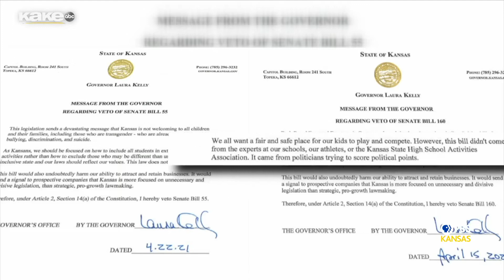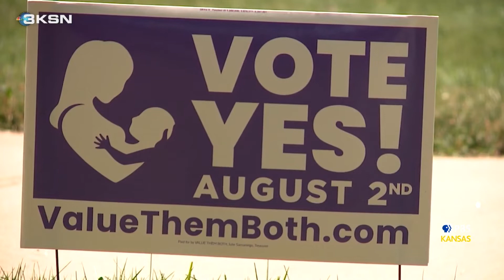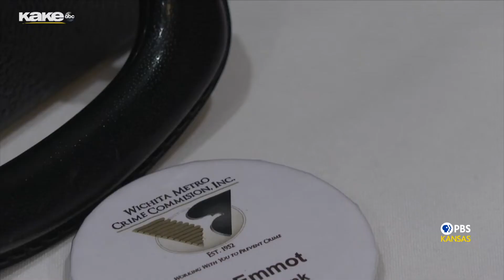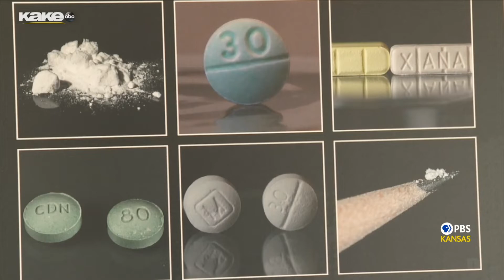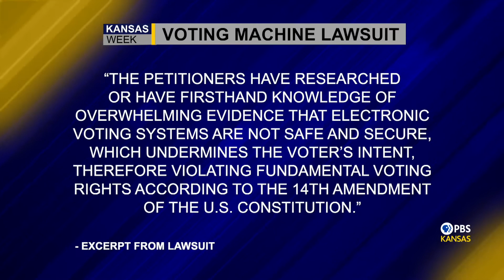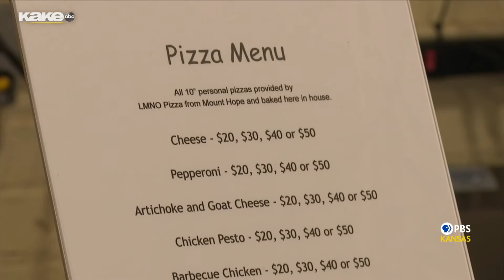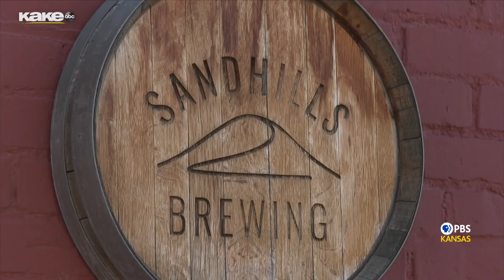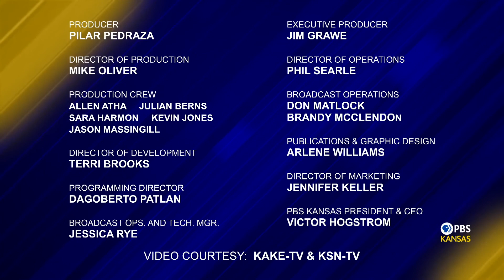Kansas Week 9-23-22